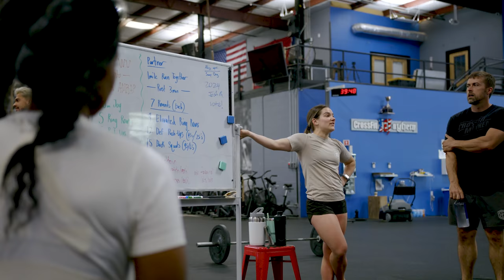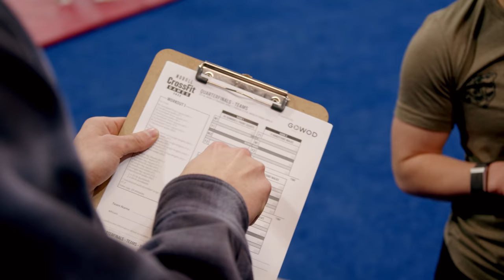Road to the Games 22:01: TEAM TAKEOVER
Road to the Games docu-series is making its return! With the added athlete base in Cookeville, and the introduction of a new team, the plot thickens for the 2022 season.

Episode 1, tells of the revival of Mayhem Independence, who finished just behind Mayhem Freedom during team quarterfinals, and the darkhorse story of Mayhem Justice, who might have surprised the world with their Top 10 finish in Quarterfinals, but it came as no surprise to them.

MB01LRR6Y9Y71JU